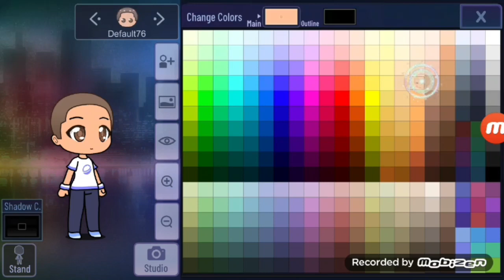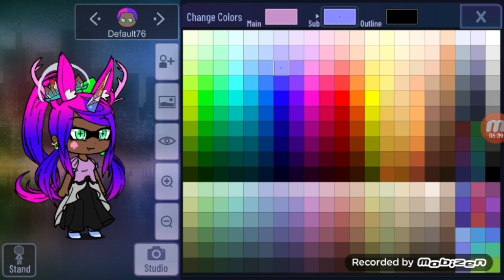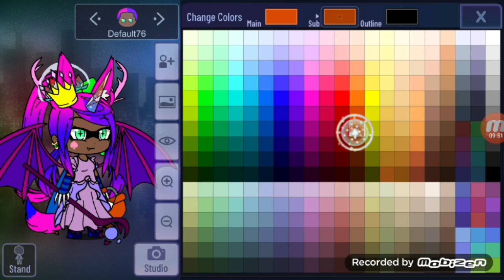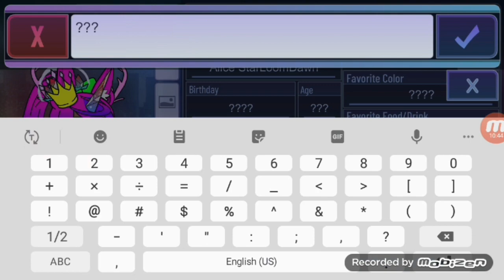a project for my friend's gaming and tech club. (check description)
songs are Future fight and Geraileae's theme song.

game is gacha club.